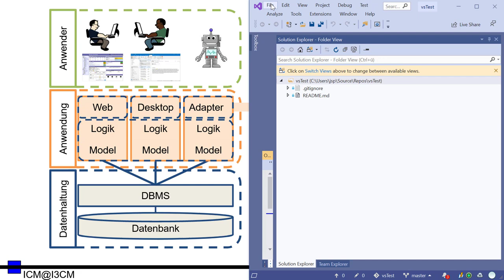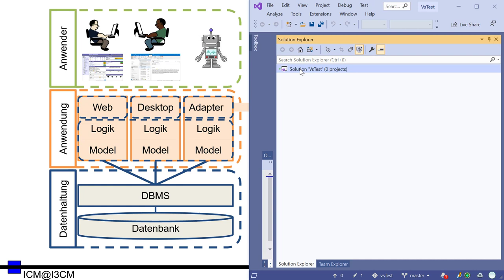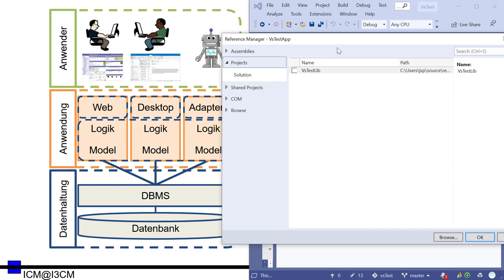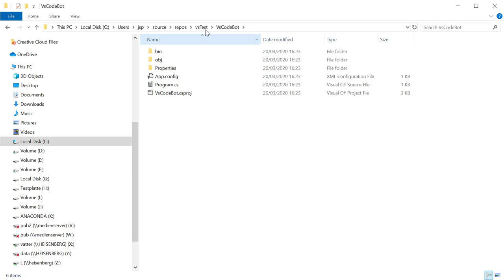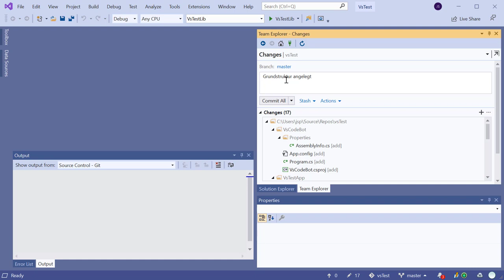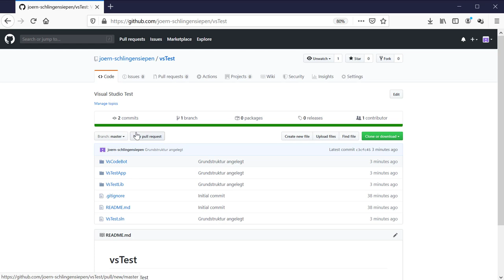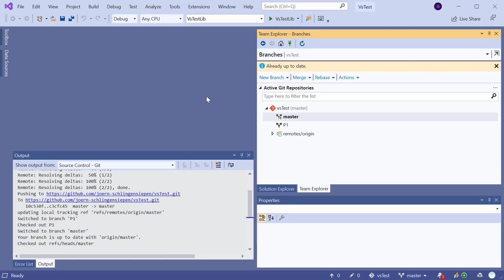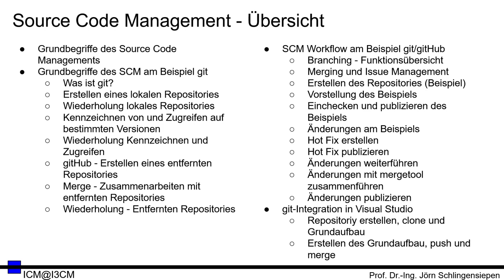[SCM 22] git - Visual Studio - Erstellen des Grundaufbau, push und merge